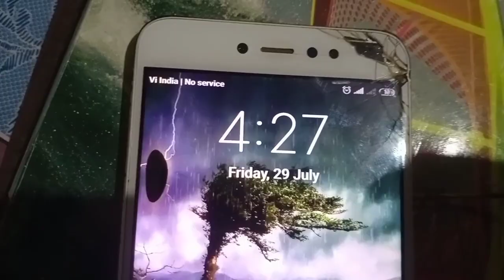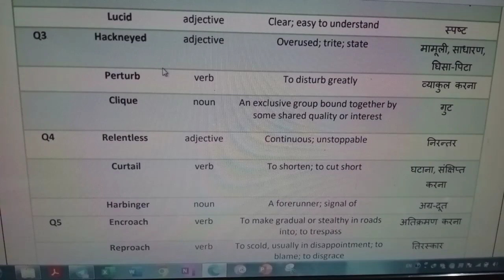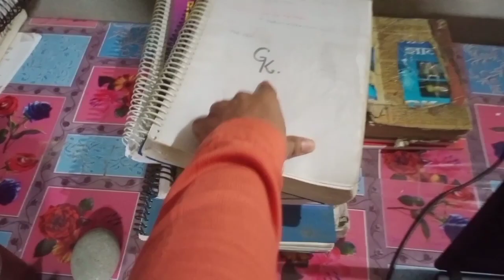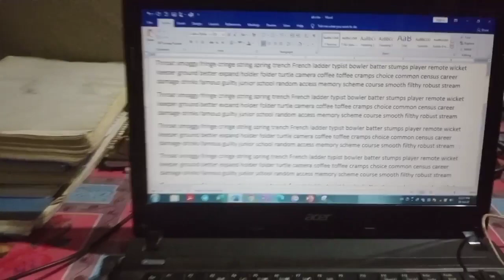ssc cgl aspirant vlog daily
a day in the life of ssc aspirant
a day in the life of ssc cgl aspirant
study vlogs
study with me
a day in the life of upsc aspirant
upsc cse vlog
ssc
ssc cgl
ssc cgl 2020
ssc aspirant
upsc aspirants
cse aspirants
ssc chsl
study routines
educational vlogs
student vlogs
books reviews
ssc vlogs
2020
room tour
room of an upsc aspirant
room tour of ssc aspirant
a day in the life of govt jobs aspirants
govt jobs aspirants
study
upsc2020
cse2020
upscstudyvlog
upscair1
myfirstvlog
upsctopperinterview
howtostudyforupsc
upscrank1
iastopper
ritumaam
ips
bestupsclibrary
bestoptionalforupsc
whichoptionaliseasyforupsc
upscshortnotes
howtomakenotesforupsc
howtostudynewspaperforupsc
upscaspirantlife
failedinupsc
clearedupsc
powerofias
powerofips
lifeofips
lifeofias
studyplan
earlymorningstudying
earlymorningyoga
howtoconcentrate
workhard
achievegoals
rajasthan
ras
haryana
hcs
hcsprelims2022
uppcs
uppcsmainsstrategy
uppcsinterviewtips
bpsc
bihar